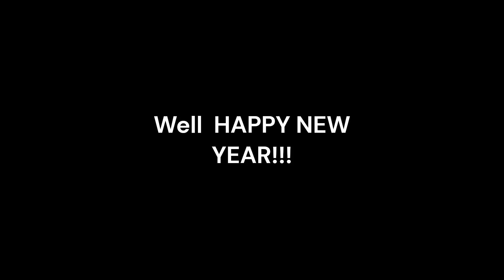Happy new year!